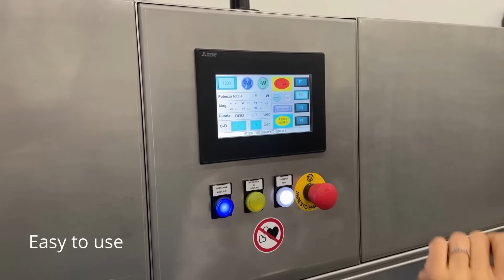Microwave industrial Oven for Heating or Defrosting!! Microwave Technology industrial solutions!!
Microwave Technology srl - Modena - Italy

MICROWAVE INDUSTRIAL OVEN FOR HEATING OR DEFROSTING!!
MICROWAVE TECHNOLOGY INDUSTRIAL SOLUTIONS!!

This oven was thought and created to especially heat or defrost.
The advantage of an oven like this is that you can introduce inside the treatment chamber your product already boxed.
For example as you can see in video, we  have used the oven to heat up some container with hazelnuts.
We also have used it to defrost some meat.
Actually an oven like this can be used to many many different type of works.

Microwave Technology is:

MORE THAN AN INNOVATIVE COMPANY
MICROWAVE TECHNOLOGY is an Italian Company with over 25 years of experience in production of industrial microwave ovens and special microwave devices with tailor-made solutions for every customer.

MICROWAVE TECHNOLOGY designs, builds and installs its microwave systems all over the world, to provide the most suitable solutions for every need and every request.

MICROWAVE TECHNOLOGY has a large and well-equipped laboratory with numerous microwave devices where it is possible to test and find the best solutions to your needs by applying this innovative technology.

MICROWAVE TECHNOLOGY follows all the customers in the start-up of the microwave ovens and provides all the necessary technical support to start production and obtain the best results from this innovative technology.

MICROWAVE TECHNOLOGY trains customer technicians to make the best use of microwave ovens, takes care of long-term or life-time maintenance of the system and offers quick and efficient assistance all over the world both on site and with remote connection, for a maximum Customer satisfaction experience before and after the sale.